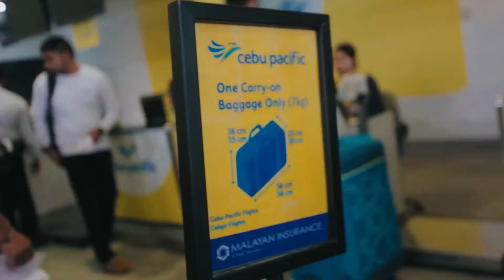11:50 Flight (Davao City Part01)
I love my job, it takes me to places.
Davao City here we go!